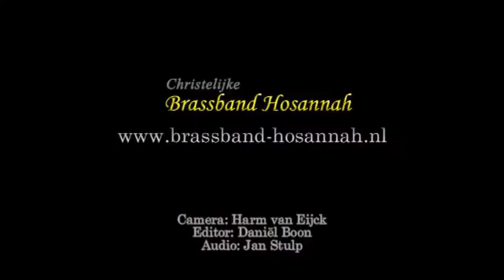A Orkest - Pavane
Chr. Brassband Hosannah
Harmonie Leeuwarden
7 November 2009